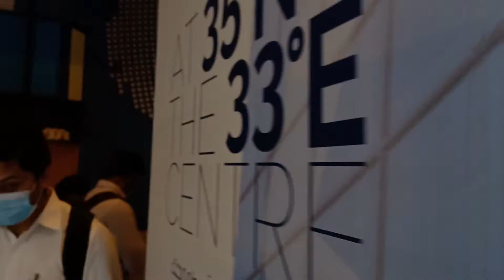Dubai Expo 2020 Cyprus